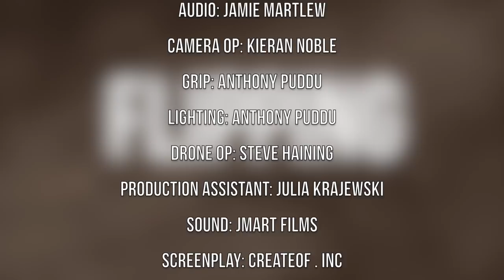FLIPPING OFF (Pilot)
Not every home renovation is sunshine and rainbows. In fact its quite the opposite.  Flipping off takes an honest look into the real side of house flipping and home renos, cheesy shenanigans and all!

Director: Steve Haining
Production: Createof. Inc
Editor: Jmart Films
Camera operator: Kieran Noble
Grip & lighting: Anthony Puddu
Production Assistant: Julia Krajewski